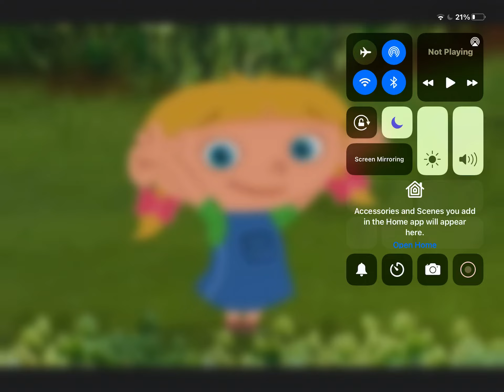O Yes O Yes￼ It’s Springtime￼￼